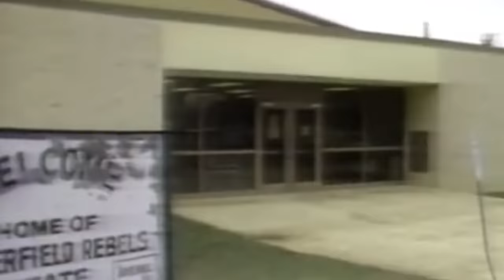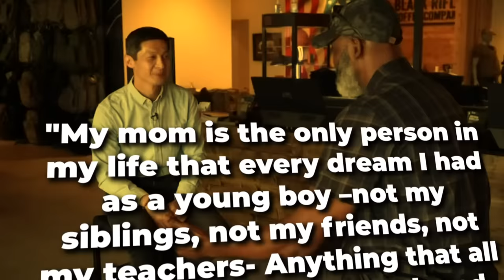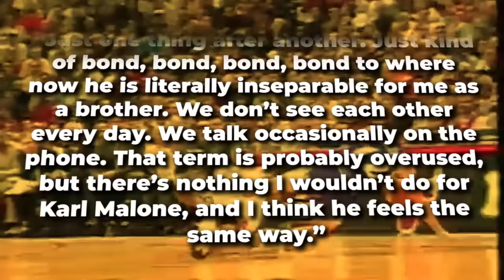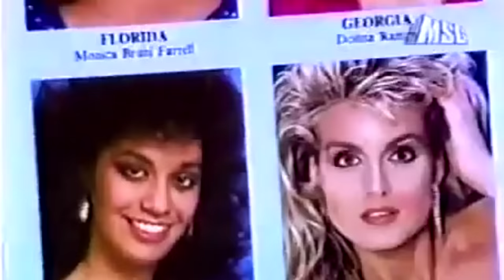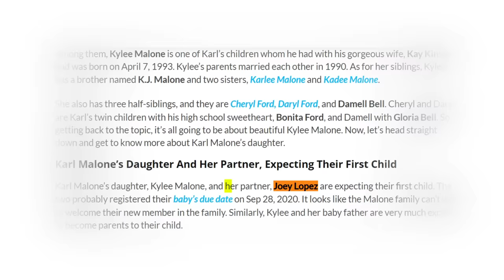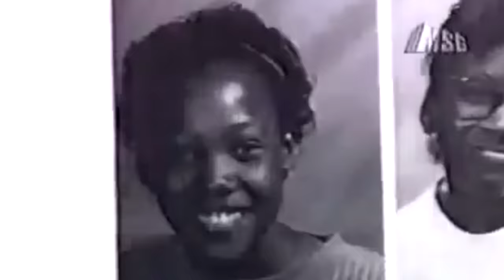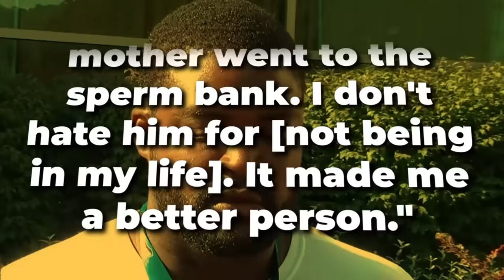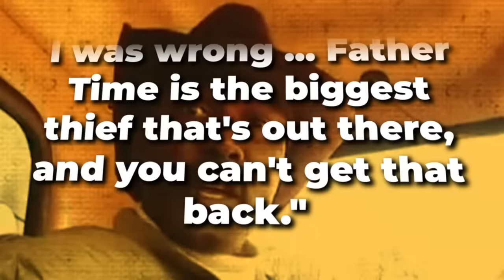The DARK Truth Of Karl Malone's Family!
Karl Malones family isss a litttleeeeee out of the normal, and there are a lot more to secrets about his family to uncover. So let's dive in!

Inspired by The WILD Truth About Dennis Rodman's Family!

Inspired by Inside The Unrevealed Life Of Tim Duncan's Family!

Inspired by The Unexpected TRUTH About Dr. J’s Family!